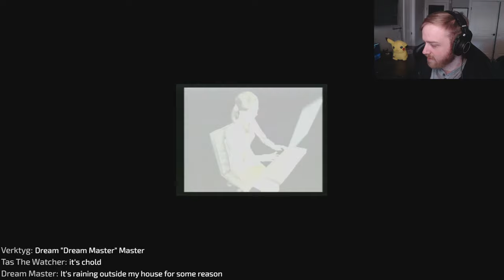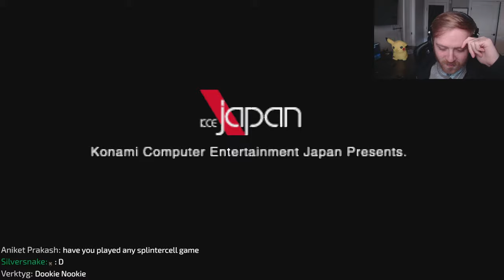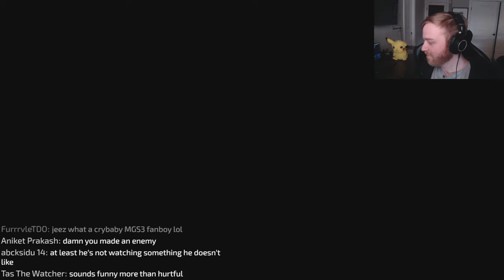Getting 100% Completion In Every Metal Gear Game... | Day 17 | Metal Gear Solid: VR Missions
In this video, I'm playing through every Metal Gear game in the year 2023. This includes Metal Gear Solid, Metal Gear Solid 3: Snake Eater, Metal Gear Solid: Peace Walker, and Metal Gear Solid 4: Guns of the Patriots. This is day 16 of my quest to play through every Metal Gear game released in the year 2023!

If you're a Metal Gear fan, this is the video for you! I'll be playing through all the games in the Metal Gear series, from the early classics to the latest entries in the franchise.

Metal Gear Solid: VR Missions (Metal Gear Solid: Special Missions in Europe) is a stealth-based game directed by Hideo Kojima and developed by Konami for the PlayStation. It was first released in 1999 in North America. The game is not actually part of the Metal Gear storyline; rather, it is more of a "training game" spinoff of Metal Gear Solid. The European version, entitled Special Missions, was also available with Metal Gear Solid in a double-package, as it is required for Special Missions to work. It contains 300 virtual reality training missions (ten which were carried over from the original Metal Gear Solid).

Welcome to the channel! I hope that you enjoy the content! If you are going to chat, make sure that you follow these rules:

• NO SPOILERS. Not everyone has played these games, don't ruin it for them.
• NO BACKSEATING. If Cole wants help, he'll ask for it.
• This is an English stream. Do not speak other languages in the chat.
• No Racism/Homophobia/Sexism/Transphobia etc.
• Treat others with respect. General toxic behavior will not be tolerated.
• Do not ask if you can play. Unless it's in the title, you can't.
• Do not post link's in chat without asking for permission.
• Spamming chat will get you banned.

**Breaking any of these rules could result in an instant timeout or a ban, no warning required. Other than that, just enjoy yourself and have a good time!